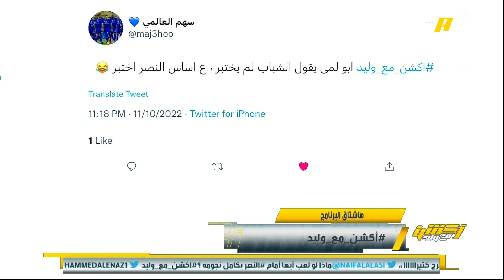محمد العنزي: رفعتوا في الشباب وممكن انها فورة محترفيه فقط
محمد العنزي: رفعتوا في الشباب وممكن انها فورة محترفيه فقط ، شفناهم قدام الهلال ويا دوب تعادلوا وقدام الرائد هدف عكسي .. من يرشح الشباب يبيع الوهم